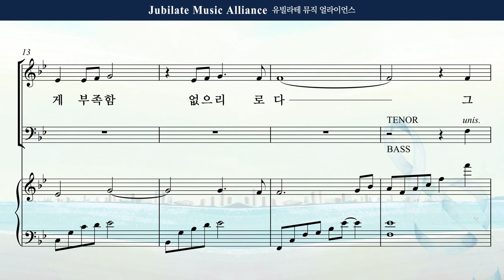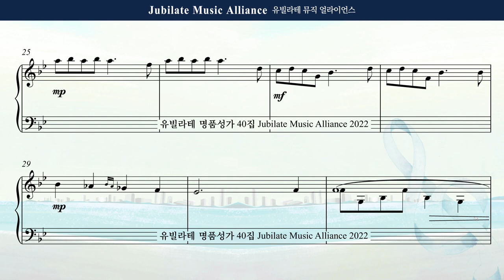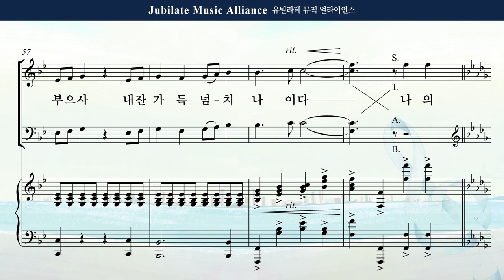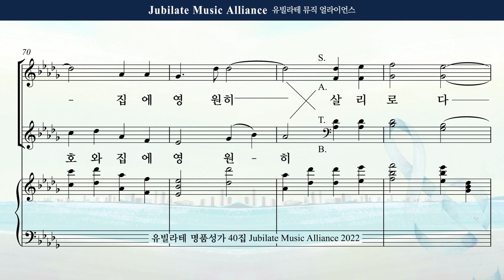[유빌라테 Special Edition 40집] 03. 송진영 - 다윗의 고백 All part